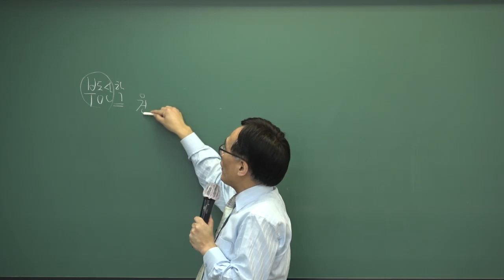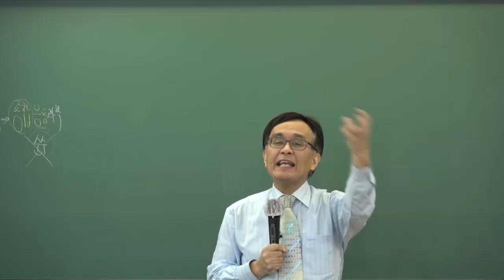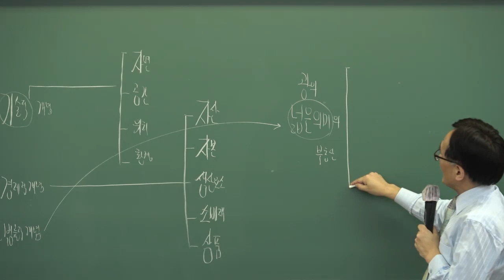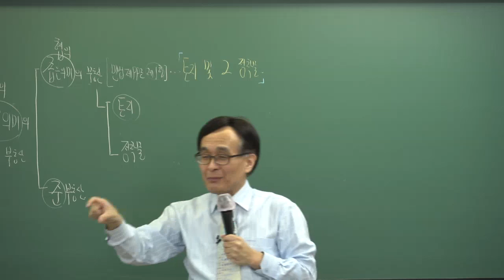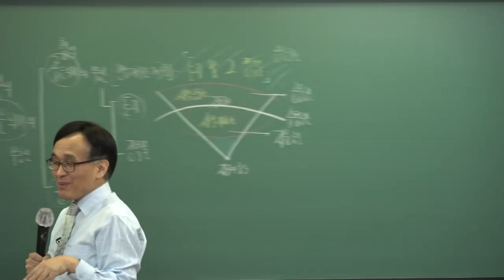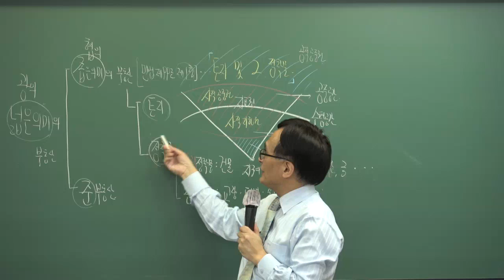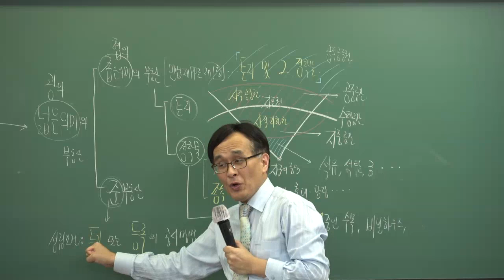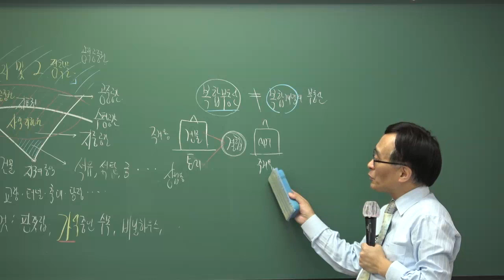[나눔복지교육원]2020공인중개사 시험대비 부동산학개론 기초이론 제2강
■ 다음 카페(공인중개사 에듀)